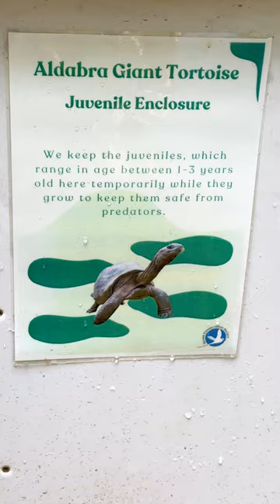Baby Tortoises got fungus 🐢ඉබි පැටවු ලෙඩ වෙලා🤒🤕